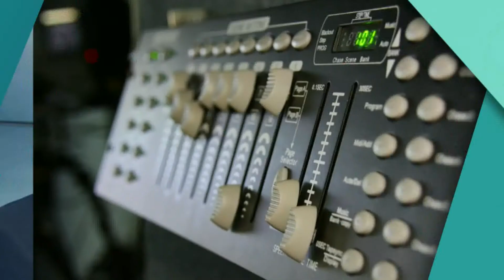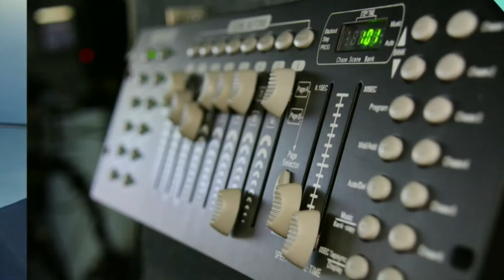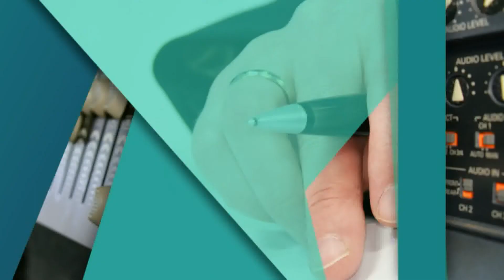Продовження мораторію на продаж землі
Сергій Лабазюк, народний депутат України

Мы рядом!